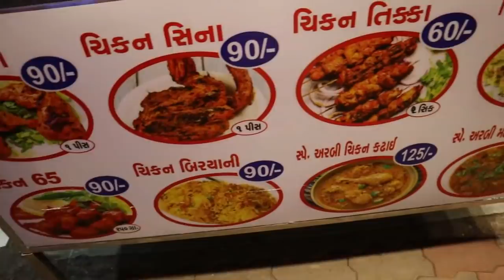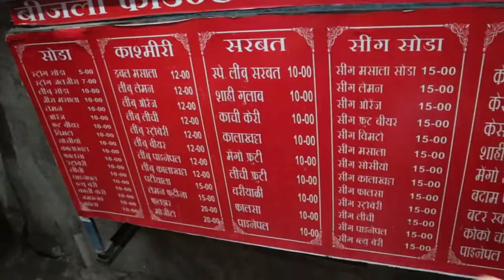Papa Emotional ho gye😔😔😔